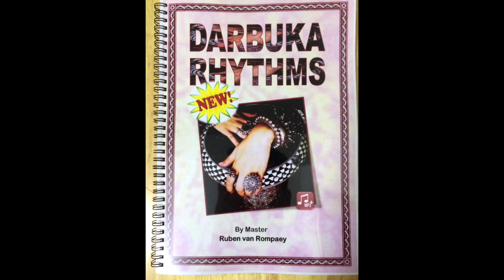Darbuka Rhythms Book - Daichovo Horo 9/8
Rhythm: "Daichovo Horo" 9/8 (9/16)
(Bulgaria)

From the book:
"Darbuka Rhythms" (2016)

100+ MP3 sound files

Also available:
"Belly Dance Rhythms for Drumset - Part 1" (2019)